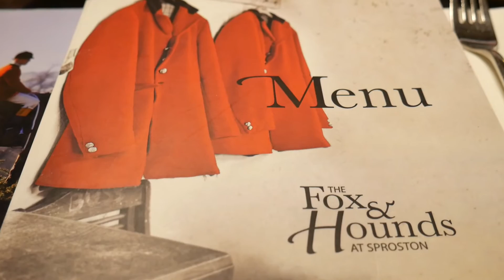VLOG : Re-designing my blog!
Download this printable for FREE - Top 20 Natural & Organic Makeup Products you NEED in Your Life

Hi everyone! I'm Ailish Lucas aka The Glow Getter. I love natural and organic beauty or green beauty as some people like to call it. I love beauty a green beauty blogger and discovering new natural and organic products to show you. On this channel you'll find GRWM's, tutorials, tips and tricks and vlogs to help you glow from the inside and out.

If you would like to check out my blog it's and if you would like my FREE glow guide which has all the products and natural beauty tips you need to get your best glow yet then just